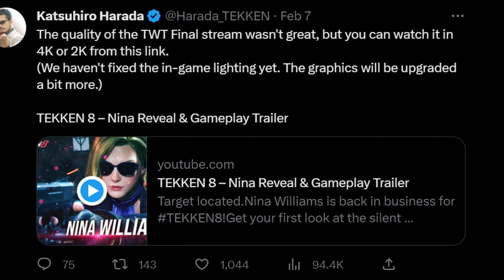The Unbelievable Transformation of Nina in Tekken 8!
Time to get hyped? Nina Williams is confirmed to be in Tekken 8  and she has gone through an unbelievable transformation! I like it but it's not perfect. Reacting to Tekken 8 trailer! Tekken 8 jiggle physics is confirmed!

00:00 Introduction
00:10 Nina Williams
01:49 It's not perfect
02:04 INTERMISSION!
02:16 Back to graphics